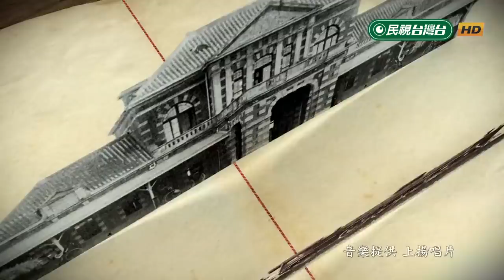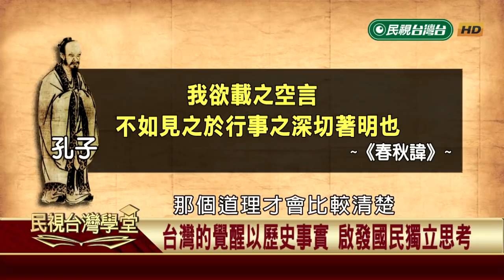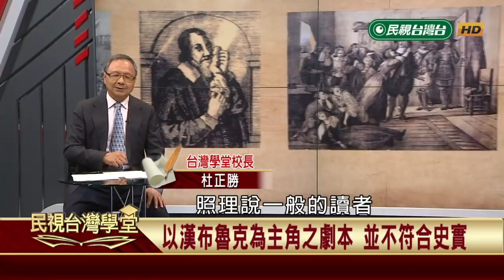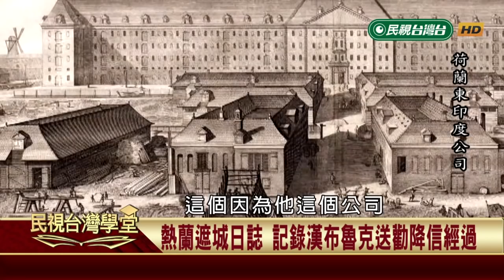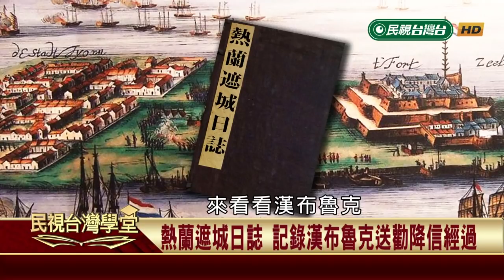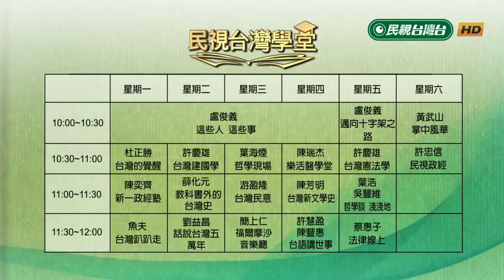意識形態迷思與歷史事實 【民視台灣學堂】台灣的覺醒 2019.04.15－杜正勝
📌台灣人需要覺醒 但真的"覺醒"了嗎?
📌言論自由與多元價值的意義 台灣人知道嗎?
📌台灣最大考驗是你想得國家跟我說得不一樣！
📌由時候虛構的事情說久了 時間長了 會取代事實
📌 偶像說得都是對的  這就是粉絲現象 是非不分
📌 台灣的覺醒用歷史故事來啟發國民獨立思考
📌 以漢布魯克為主角之劇本 並不符合史實
📌 史料是"有意記載"還是"無心紀錄" 需仔細判斷
📌事情發生後才記載的資料價值偏低
📌看熱蘭遮城日誌  如何記錄漢布魯克送勸降信